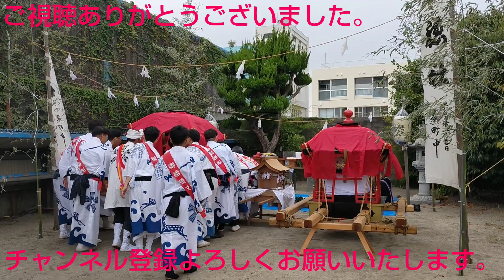大迫力の水しぶき！北条秋祭り2023 神輿みそぎ！5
この祭りは、2023年(令和5年)10月9日に愛媛県松山市北条の明星川で行われた神輿みそぎです。宮入り前に神輿を川に投げ入れて清める豪快な伝統行事とのことです。水しぶきをあげ、川に投げ入れられる神輿は、大変迫力がありました。